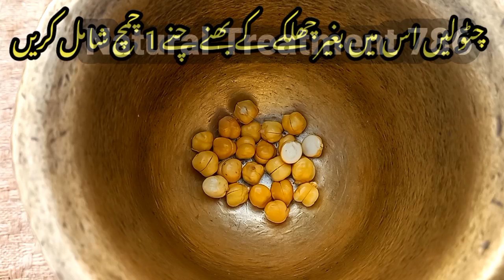Walnut and Dry Chickpeas Recipe | Quick and instant breakfast recipe | nashta aur Chane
Assalamoalykum friends ajj me apko akhrot aur cahne se tayar hone wali aise Behtareen Recipe batane wala hon
Jo bohot Easily app ghar par hi apne kitchen me tayar kar sakte hon
Bohot zabardast Recipe hai
Aik bar try zaroor karen